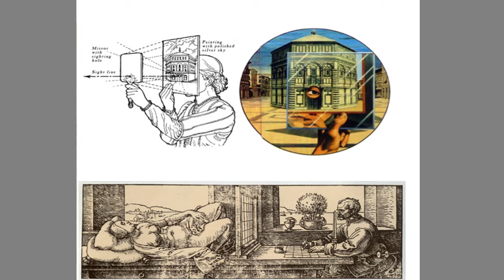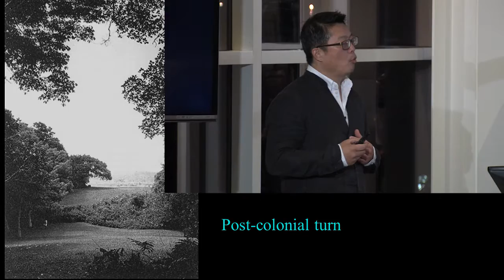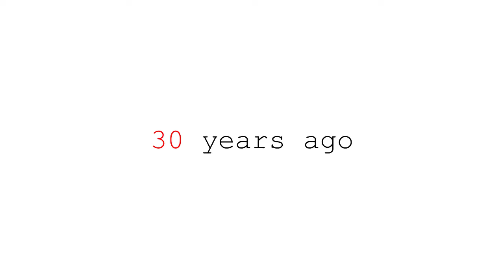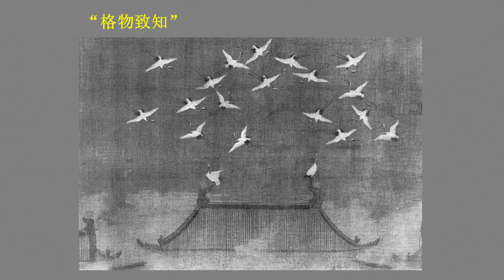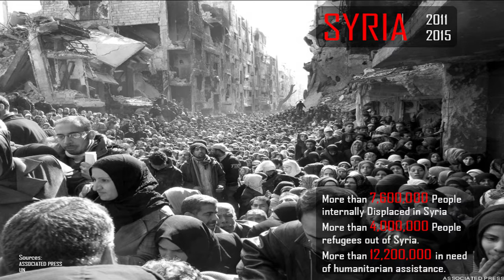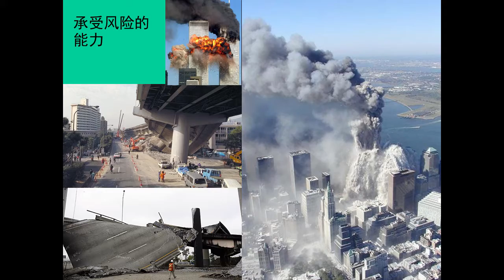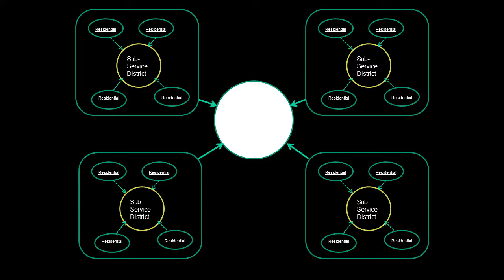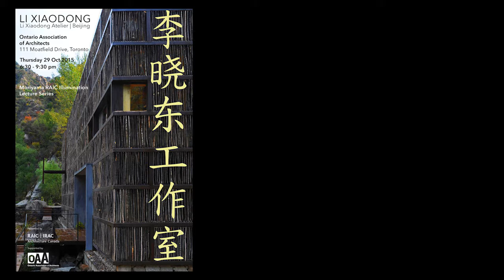Moriyama RAIC International Prize Illumination Lecture - Toronto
Thank you to the Ontario Association of Architects for sponsoring this lecture.

OTTAWA, October 21, 2015– The Chinese architect who won Canada’s biggest architecture prize for a library that has transformed a village will give a public lecture in Toronto on October 29.

Li Xiaodong, of Beijing, became the first recipient of the RAIC Moriyama International Prize last year at a ceremony in Toronto. The CAD $100,000 prize was established by the distinguished Canadian architect Raymond Moriyama, of Toronto, and the Royal Architectural Institute of Canada (RAIC).

One of the most generous architectural prizes in the world, the Moriyama RAIC International Prize is awarded to a building that is judged to be transformative within its societal context and expressive of the humanistic values of justice, respect, equality and inclusiveness. It is open to all architects, irrespective of nationality and location. It recognizes a single work of architecture, as opposed to a life’s work, and celebrates buildings in use.

The English-language lecture takes place on Thursday, October 29 at 7.30 p.m. at the Ontario Association of Architects headquarters, 111 Moatfield Drive. Public seating has been fully booked.

 “The lecture will provide a deeper understanding of the philosophy of this young visionary,” says Barry Johns, FRAIC, Chancellor of the RAIC College of Fellows. “We hope that the audience will connect with the inspired work of this international architect.”

Mr. Li will discuss his work philosophy and ideas for the future as well as his prize-winning Liyuan Library in Jiaojiehe village near Beijing.

Designed to improve the quality of life in a poor community, the low-cost and environmentally sensitive library opened in 2012. In addition to providing a place for reading and learning, the library has become a tourist attraction and source of income for the village.

The structure is built of glass and steel. Sticks and twigs from the surrounding forest cover the exterior. Inside, the library consists of one large room with stepped platforms that lead to elevated seating areas. In winter, the library is heated by the sun. In the summer, it is cooled by water from the lake next to it.

“This project is about the relationship of a building to its surroundings and its role in serving the community, rather than a building as a discrete object,” says Mr. Li.

“An architect's duty is to search and create the highest order for human environments,” he adds.

The lecture is part of the Moriyama RAIC International Prize Illumination Lecture Series. Mr. Li will also speak in Montreal on November 2.The lectures are being recorded and will be available to a broader audience on the Internet.

The lecture series is intended to grow into a digital library of Moriyama RAIC International Prize winners to promote the education of future architects in Canada and increase exposure of the prize. The next Moriyama RAIC International Prize will be awarded in 2017.

About Li Xiaodong

Li Xiaodong (born 1963,) is a practicing architect, educator and researcher in architecture. He established Li Xiaodong Atelier in 1997, and his work ranges from interiors to architecture and urban spaces. Currently, he is chair/professor at the School of Architecture, Tsinghua University, in Beijing.

Mr. Li graduated from the School of Architecture at Tsinghua University in 1984. He completed his Ph.D. at the School of Architecture at the Eindhoven University of Technology in the Netherlands in 1993.

His work has won national and international design awards, including a 2010 Aga Khan Award for Architecture for Bridge School in Fujian Province. In 2011, he was named Man of the Year by GQ China magazine.

Mr. Li’s articles and books cover cultural studies, history and theory of architecture, and urban studies.

“What I am trying to do in my own practice might be described as reflexive regionalism,” he says. “It’s more about identifying original conditions than inventing original forms. It’s about combining technology, community, local materials, modern thinking and a traditional sense of identity.”

About the RAIC

The Royal Architectural Institute of Canada is the leading voice of architecture in Canada, representing about 5,000 members. The RAIC advocates for excellence in the built environment, works to demonstrate how design enhances the quality of life and promotes responsible architecture in addressing important issues of society.